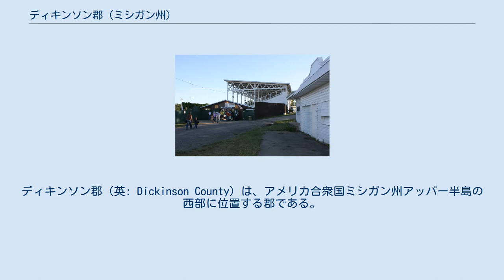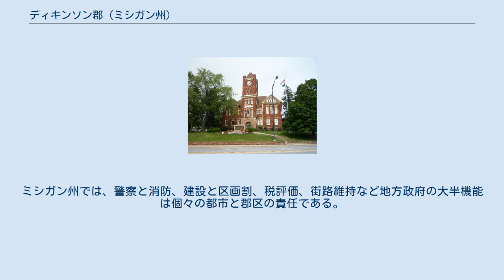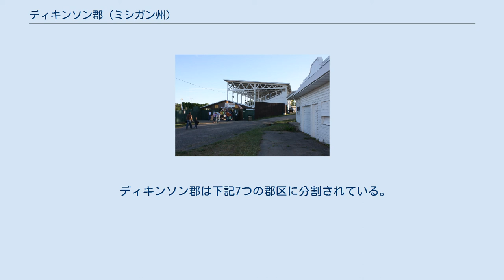ディキンソン郡 (ミシガン州)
ディキンソン郡（英: Dickinson County）は、アメリカ合衆国ミシガン州アッパー半島の西部に位置する郡である。
1891年にマーケット郡、メノミニー郡、アイアン郡の一部を合わせて設立された州内では最も新しい郡である。
郡名は民主党員で、グロバー・クリーブランド大統領の政権で郵政長官を務めたドン・M・ディキンソンに因んで名付けられた。
2010年国勢調査での人口は26,168人であり、2000年の27,472人から4.7%減少した。
郡庁所在地はアイアンマウンテン市（人口7,624人）であり、同郡で人口最大の都市でもある。
 ディキンソン郡はウィスコンシン州にも跨るアイアンマウンテン小都市圏に属している。
 ディキンソン郡催事広場 郡政府は郡監獄の運営、地方道の維持、地方裁判所の運営、権利譲渡と抵当権設定記録など重要記録の維持、公衆衛生規制の管理、福祉など社会サービスの項目で州の施策への参加を行う。
2006年の住民投票では、州憲法の修正提案である差別是正措置を禁じる提案を74.2%の支持で賛成した。
 ディキンソン郡は下記7つの郡区に分割されている。